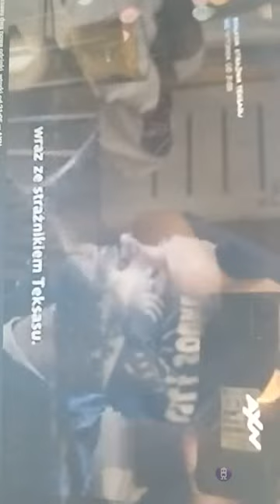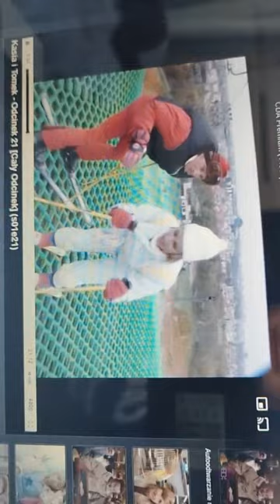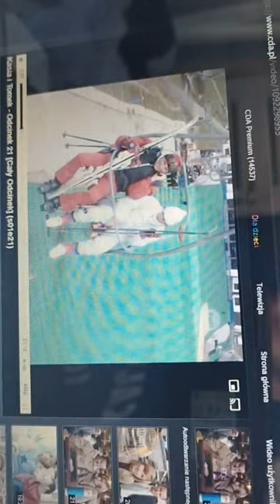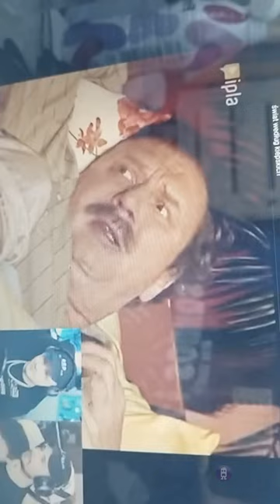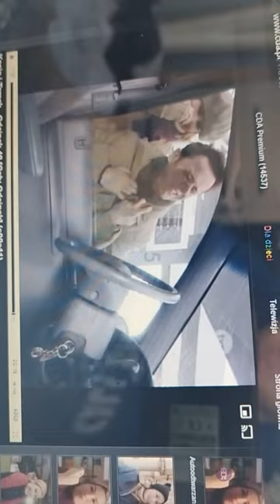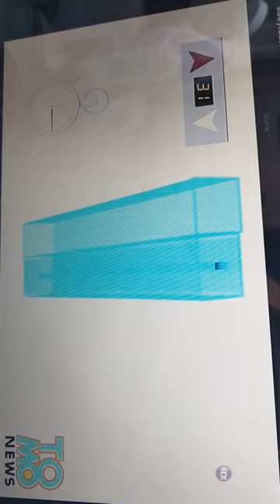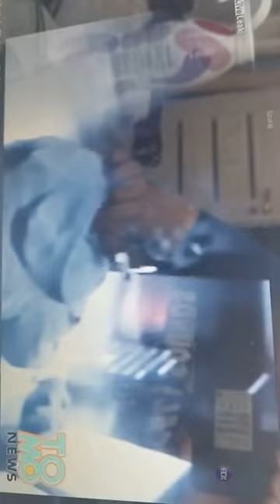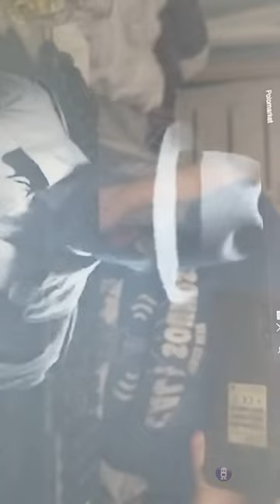17 kwietnia 2024